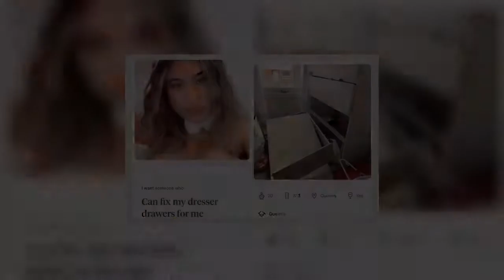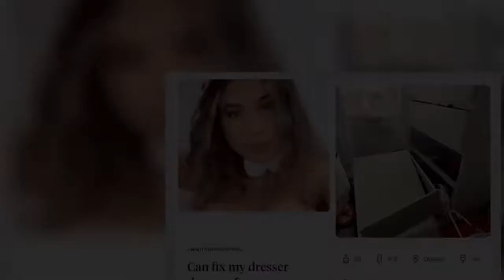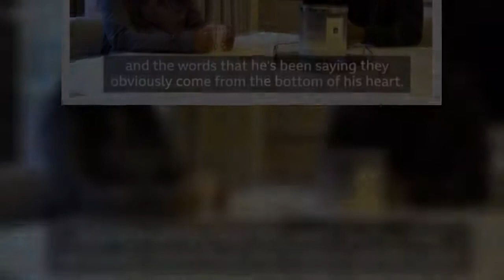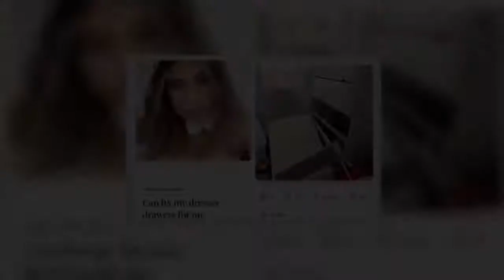Marcus Rashford's mum had 3 jobs but still sometimes couldn't afford bread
Marcus Rashford's mum worked three jobs but still sometimes struggled to put food on the table.  The England striker's mother Melanie Maynard has opened up about how tough it could be raising her three sons.  Melanie joined with her child poverty campaigner son to discuss living below the breadline as he continues his work to stop children going hungry.   She said the Manchester United forward's motivation to ensure poor children are fed came from his own experiences growing up when she struggled to put food on the table.   "I had three jobs and if I didn't do that we wouldn't have been able to cook a pot of food ...," Melanie told BBC Breakfast.   She added: "Sometimes it was really bad, I'd rather give the food to the kids than give it to myself, sometimes I didn't get anything to eat.  "Sometimes we didn't even have a loaf of bread in the house.  "It's embarrassing to say but we didn't."  "So Marcus is only telling the story from how he sees it and the words he has been saying come from the bottom of his heart."    Rashford successfully lobbied the government to continue providing free school meals during the holidays.  For his efforts, he was awarded an MBE for services to vulnerable children during the pandemic as well as an honorary doctorate from the University of Manchester.  Rashford said his family's struggles when he was younger had made him more determined to help others.  "All the little struggles and the sacrifices that you made, it helps you appreciate everything 10 times more, so I don't see it as a weakness," Rashford said.   "When you come from a place of struggle and pain, a lot of the time it switches and it becomes your drive and motivation."   In a damning indictment of the Tories, 1,800 needy families struggling in the  coronavirus  pandemic will receive breakfast boxes over the Christmas holidays thanks to Unicef UK, the charity School Food Matters said.    Unicef is the United Nations agency responsible for providing humanitarian and developmental aid to kids around the world.  It is known for boosting disaster relief or working in war zones – but has intervened to provide aid in Britain for the first time in its 70-year history.